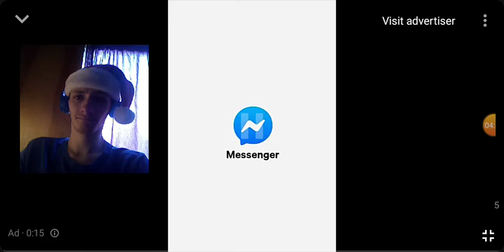ANGRY GRANDPA'S CHRISTMAS FASHION SHOW REACTION!!